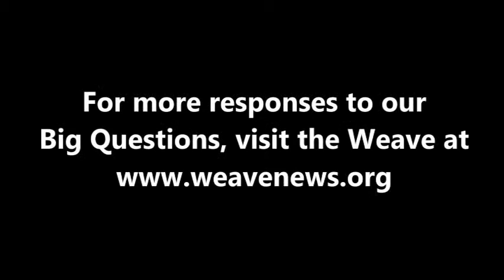Steven Salaita - What would racial justice look like?